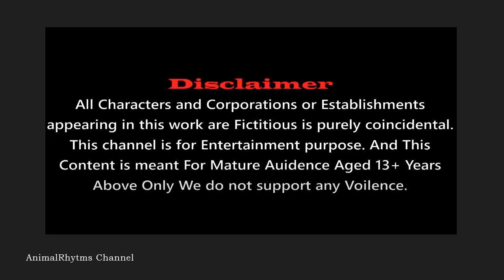paint Animals Cartoon: Chicken, Gazelle, Lion, Rhinoceros, ...